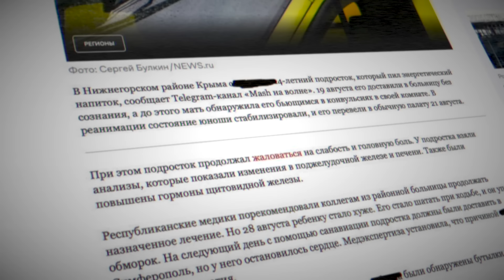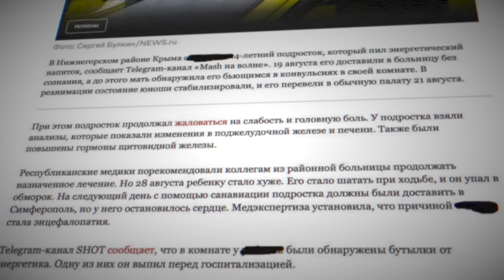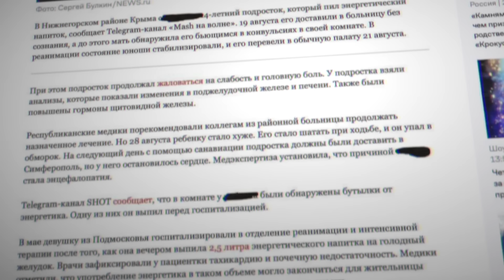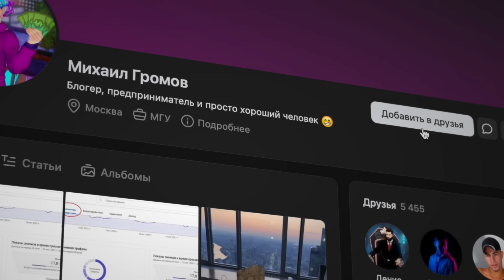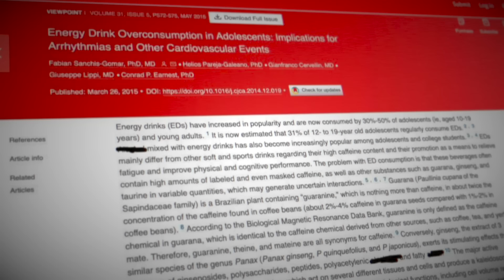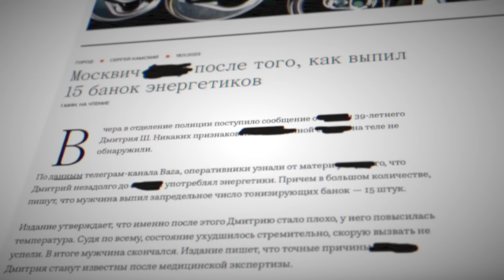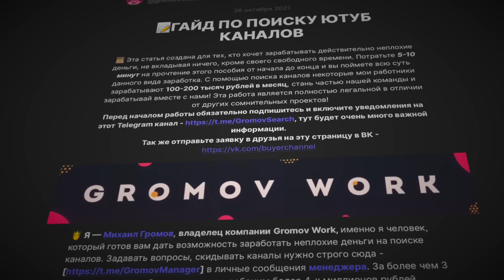ЭНЕРГЕТИКИ УБ!В@ЮТ ШКОЛЬНИКОВ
Энергетики действительно выпиливают школьников… Последнее время всё чаще и чаще появляются новости, что школьник напился энергетика и тут ему резко стало плохо - скорая помощь, реанимация и его уже не спасли… Попытаемся разобраться в этом феномене, в чём его причина, почему таких случаев всё больше и больше. Если ты любишь выпить энергетики то возможно информация в этом ролике однажды спасёт тебе жизнь…